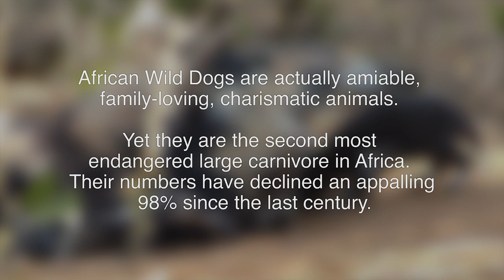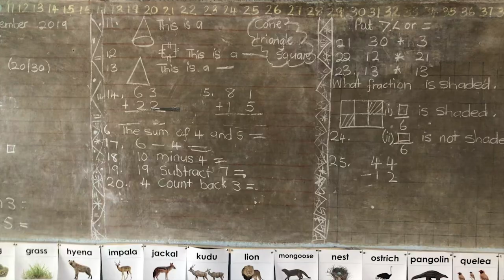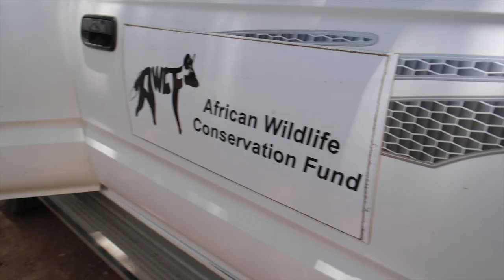Heroes of Africa: Dr. Rosemary Groom & Jessica Watermeyer / Champions of the Wild Dogs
African Wild Dogs are the most endangered large carnivores in southern Africa, with an estimated 6,600 left in the wilds. They once roamed the continent, and at the turn of the twentieth century the population was estimated to be 500,000. Today their numbers have declined an appalling 98%, and are found in just 14 countries. The African Wildlife Conservation Fund is working to reverse this trend, and is remarkably making a real difference.

DP/Director: Didrik Johnck
Editing: Leland Schmidt
Additional footage of African Wild Dogs courtesy of Reel Life Productions from the documentary Chasing Tales.